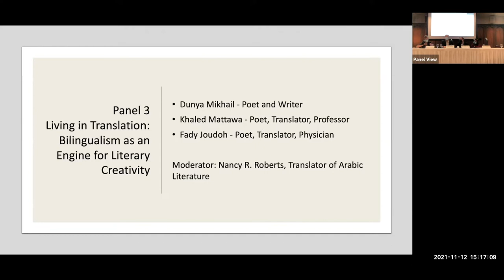Symposium on Translation and the Making of Arab American Community - Panel #3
PANEL 3: Living in Translation

Our final panel will feature a conversation between three prominent Arab-American authors and translators about the aesthetics and politics of Arabic–English translation, within and beyond the realm of literature. Moderated by Nancy R. Roberts (translator of Arabic fiction), the panel includes Khaled Mattawa (poet, translator, and professor at U Michigan), Fady Joudah (poet, physician, and translator), and Dunya Mikhail (poet and lecturer at Oakland University).